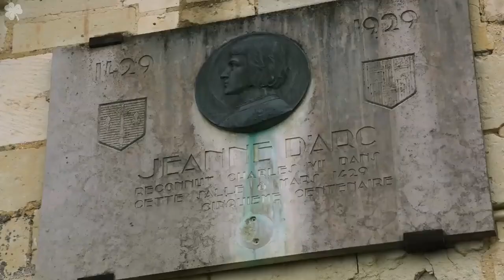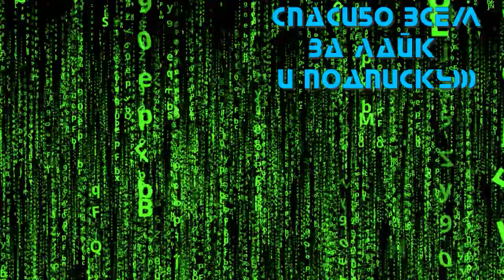ИГРЫ - ОКТЯБРЬ 2021